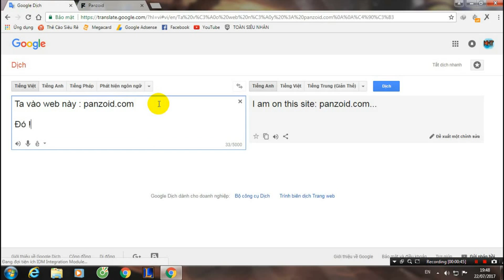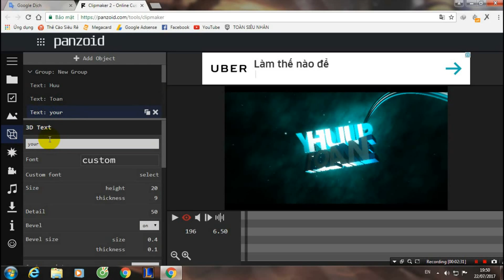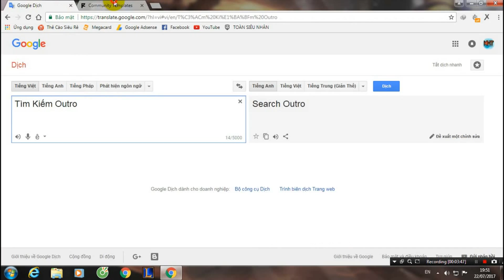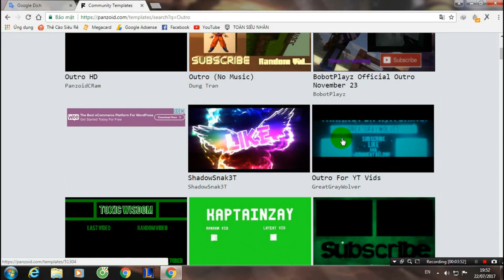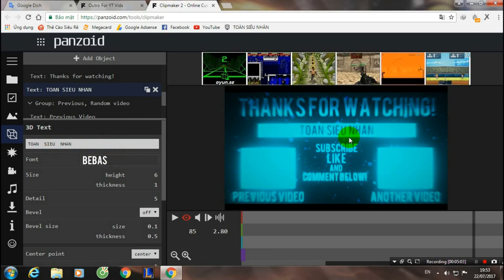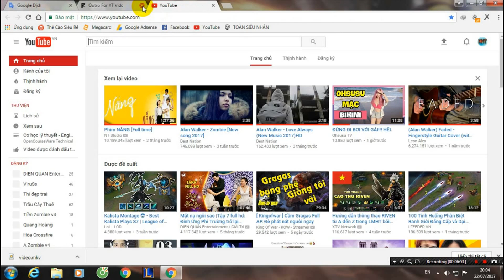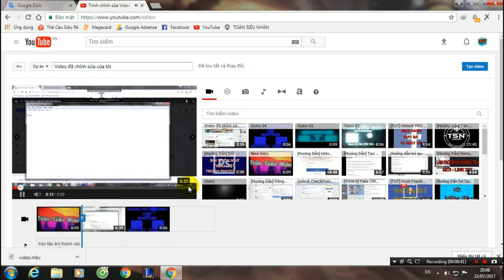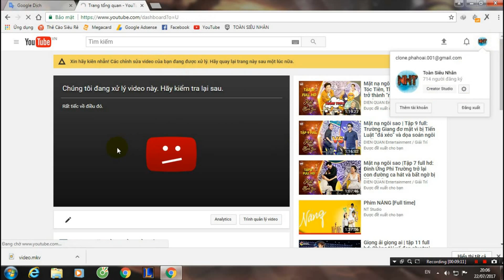[Hướng Dẫn] Tạo Intro và Outro - Mở đầu và kết thúc video đơn giản | TOÀN SIÊU NHÂN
(Đăng nhập nick Youtube mới vào được link nhé)

★★ Tham gia Group cùng 5 Anh em Siêu Nhân ★★